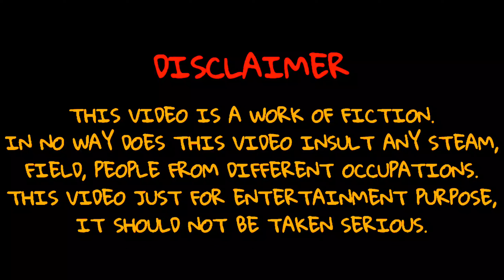Kalki Movie vs Reality 2D Animation | Funny Cartoon comparison | Prabhas | Amitabh Bachchan ft.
Kalki Movie vs Reality | Funny Cartoon Comparison!

Description

"Join us for a hilarious cartoon comparison between the futuristic world of Kalki and our everyday reality! we'll explore the gaps between the movie's vision and the real world. Will the future be as amazing as we think? Watch to find out!

Follow us for more content : UNDERWORLD TOONZ